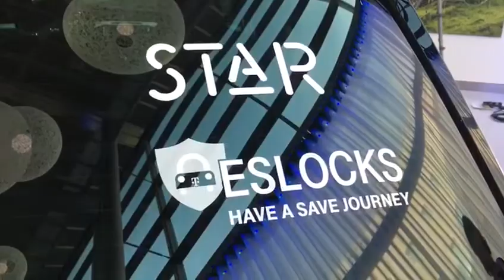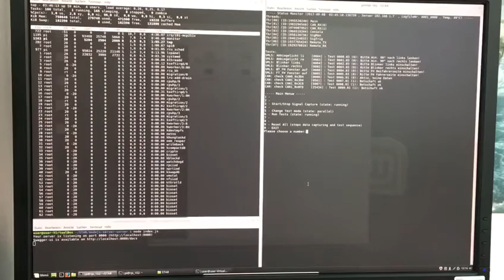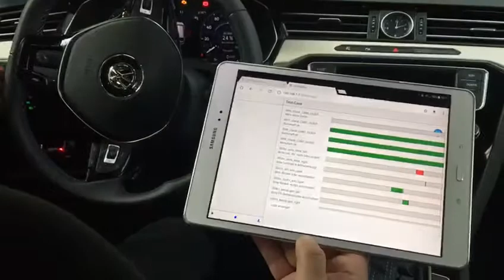STAR – Smart Testing Accelerator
Mit STAR können komplexe Testabläufe von Steuergeräten im Auto parallel ablaufen. Zum Automobilwoche-Kongress 2017 stellt T-Systems einen Prototypen vor.